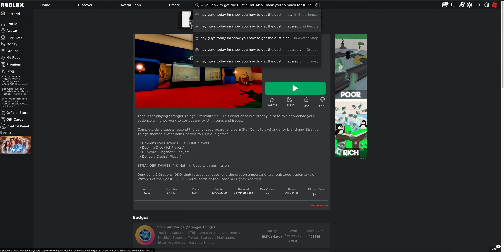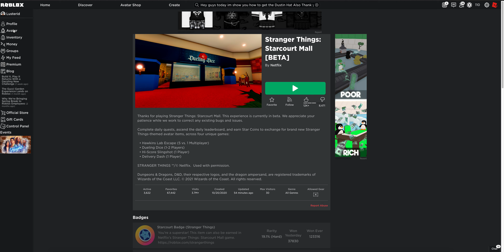How To Get Dustin Hat (Stranger Things StarCourt Mall Roblox)